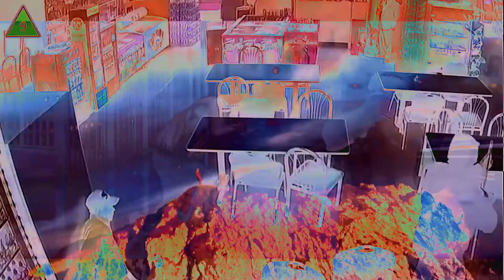𝕻𝖚𝖗𝖕𝖑𝖊 𝕯𝖊𝖓𝖎𝖒 - ORANGE MOUND PART 2